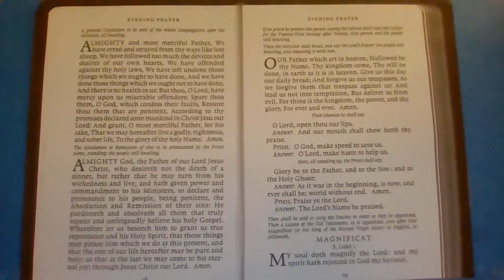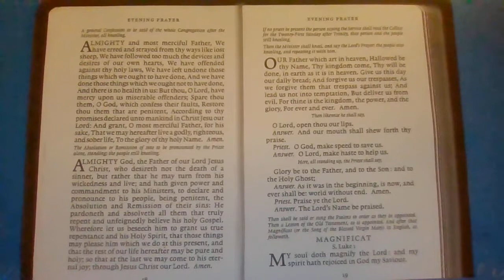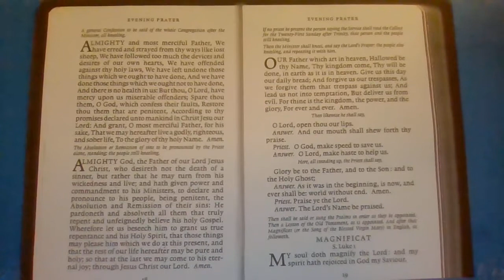Evening Prayer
Book of Common Prayer 1662